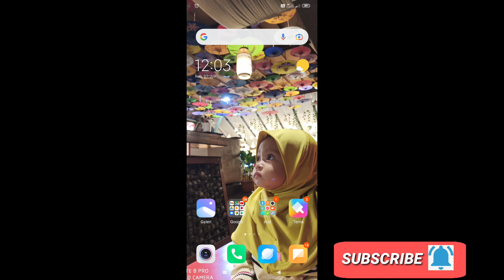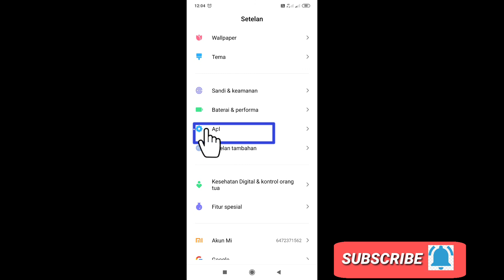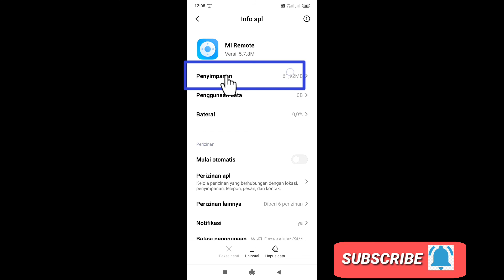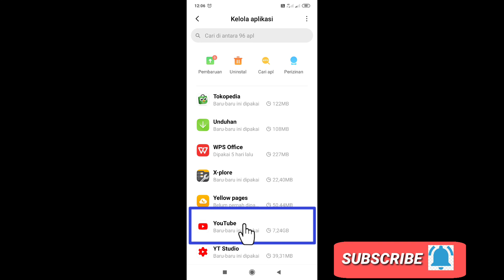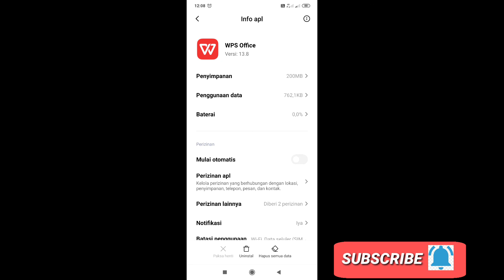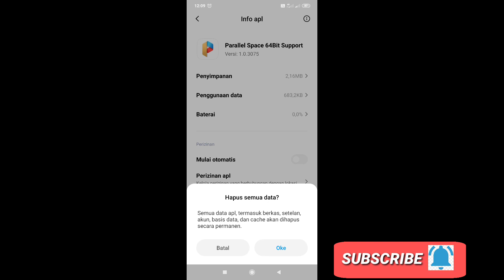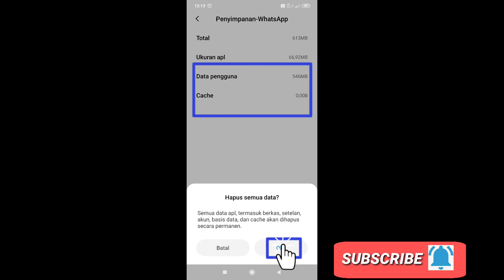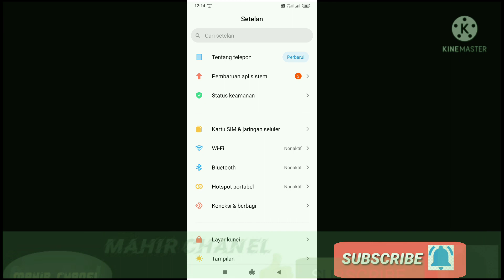TUTORIAL RUANG MEMORI HP ANDROID PENUH?(Android phone memory space tutorial is full)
okey gaes sobat mahir Chanel di manapun berada di video tutorial ini kita akan membahas tentang memori hp android yang penuh dengan sampah dan bagaimana mana cara menghapusnya?
sehingga ketika kita mau mendownload gambar,video,foto,merekam video ataupun aplikasi yang mungkin saat ini kita butuhkan pastinya sobat mahir Chanel bingung ya ? apa harus di hapus di memori internal hp ,kalau di hapus pasti banyak video , gambar, bahkan foto-foto yang penting kita terhapus ? nah disini mahir chanel akan berbagai tips bagaimana agar sobat mahir chanel bisa
1. mendownload aplikasi/file
4. mengambil foto

langkah pertama (Hp Xiaomi not 8pro)
1. buka menu setelan
2. lihat penyimpanan ( berapa memori yang tersedia) back
3. klik apl (aplikasi)
4. klik kelola aplikasi
5. klik aplikasi yang menggunakan memori penyimpanan terbanyak
6. klik penyimpanan
7. cari tulisan hapus data kemudian klik
8. klik bersihkan cache
9. cari tulisan hapus data lagi kemudian klik
10. klik hapus semua data (yang terhapus khusus pada aplikasi yang kita klik)

11. kemudian lihat hasilnya di penyimpanan yang tersedia bertambah
ulangi lagi di aplikasi yang di inginkan

okey gaes sobat mahir Chanel semoga vidioe tutorial ini bermanfaat bagi sobat mahir Chanel semuanya

bila sobat belum mengerti koment di video ini

okay guys, MAHIR CHANEL friends wherever you are in this video tutorial we will discuss about android phone memory that is full of garbage and how to delete it? so that when we want to download images, videos, photos, record videos or applications that we might currently need, of course, MAHIR CHANEL friends are confused, right? do you have to delete it in the internal memory of the cellphone, if you delete it, there must be a lot of videos, pictures, even photos that are important to us? Well here, the channel proficient will provide various tips on how to make your MAHIR CHANEL friend able to
1. download applications/files
2. record video
3. save image
4. take photos
and others

first step (Hp Xiaomi not 8pro)
1. open the settings menu
2. see storage ( how much memory is available) back
3. click app (application)
4. click manage apps
5. Click the app that uses the most storage memory
6. click save
7. Look for the text delete data then click 8. click clear cache
9. look for the words delete data again then click
10. click delete all data (which is deleted specifically on the application that we click on)
11. then see the results in the available storage increases repeat again in the desired application
okay guys, MAHIR CHANEL friends, hopefully this tutorial video is useful for all MAHIR CHANEL friends don't forget to subscribe to MAHIR CHANEL by SUBSCRIBE, LIKE if you don't understand, comment on this video